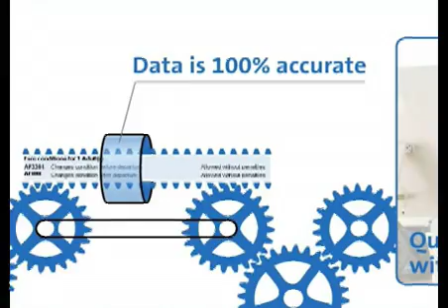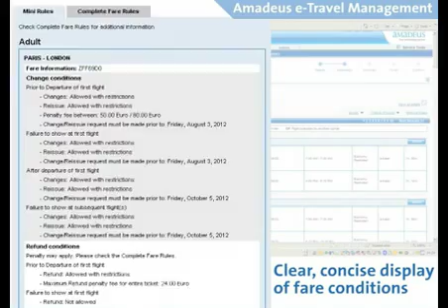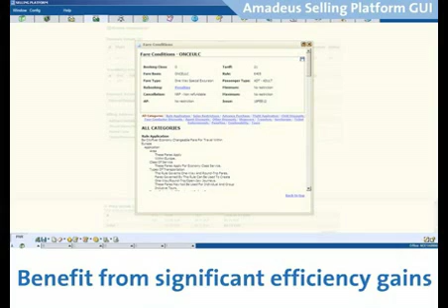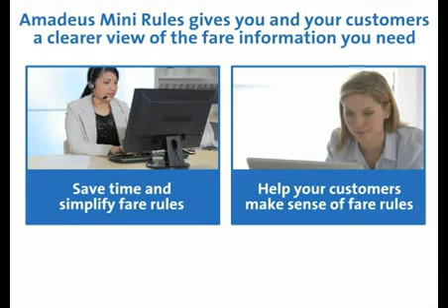430x322 pm amadeus mini rules